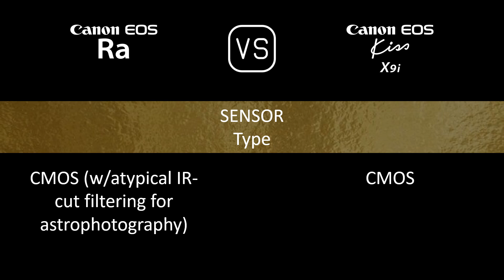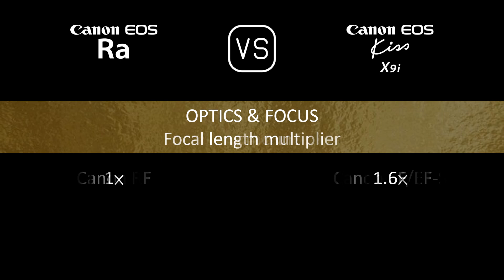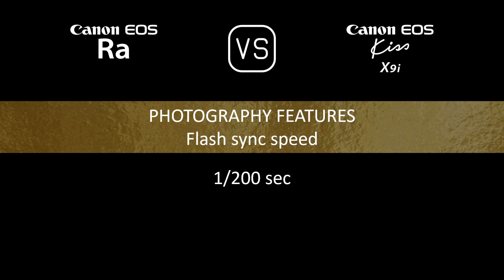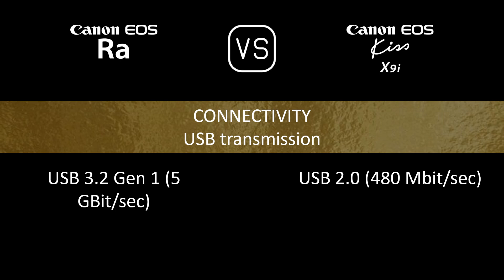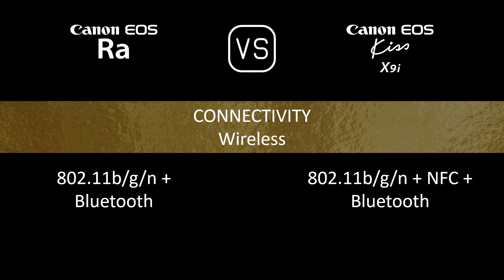Canon EOS Ra vs. Canon EOS Kiss X9i: A Comparison of Specifications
This video overviews the Canon EOS Ra and the Canon EOS Kiss X9i in a parallel comparison of specifications.

00:24 LAUNCH
00:32 BODY
00:41 SENSOR
01:05 IMAGE
01:21 OPTICS & FOCUS
01:50 SCREEN
02:10 VIEWFINDER
02:26 PHOTOGRAPHY FEATURES
03:27 VIDEOGRAPHY FEATURES
03:43 STORAGE
03:47 CONNECTIVITY
04:16 PHYSICAL
04:36 MISC